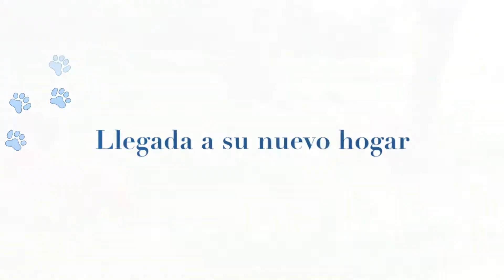"Igor" this summer 2012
Igor EN PUERTO VARAS